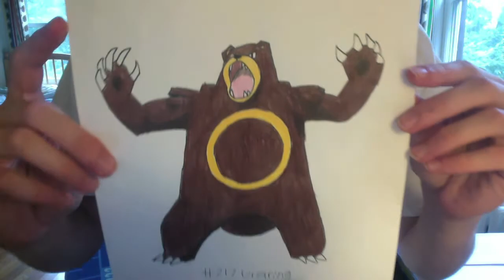Drawing all the Pokemon: Number 217 Ursaring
Drawing Ursaring, this is part 217 in my crazy attempt to draw all 700+ Pokemon. I will try to upload a new Pokemon drawing video every few days. If there is any Pokemon that you guys want me to draw again in a slower and step by step type of way, just let me know in the comments section. I will also try to draw other characters and go over other art topics, such as perspective on this channel.
Please follow me on Deviant Art